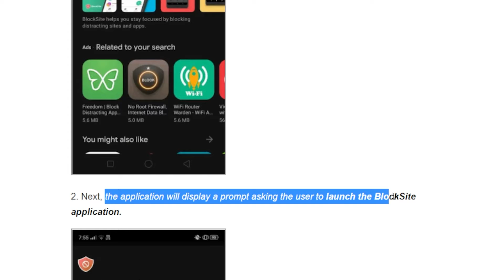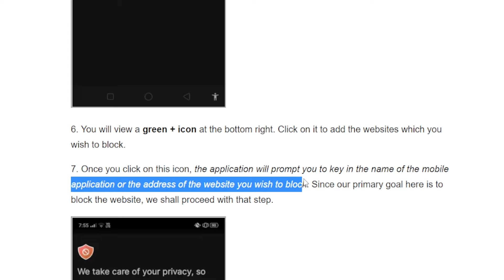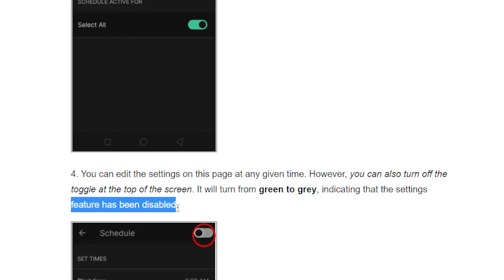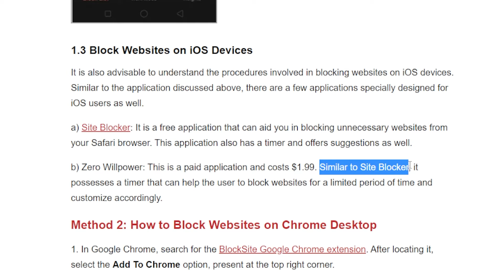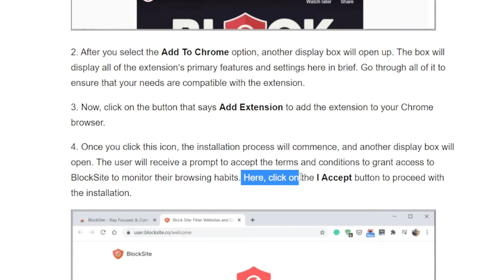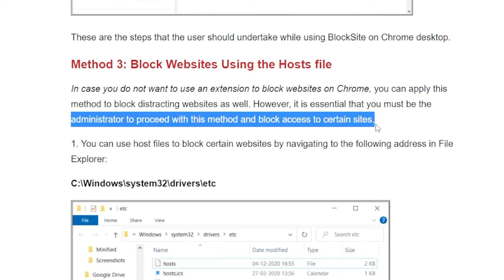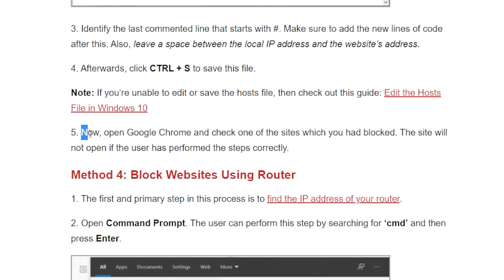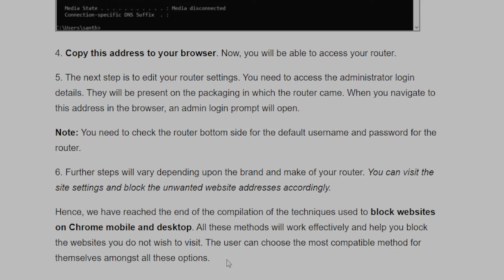How to Block Websites on Chrome Mobile and Desktop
In this video, we will learn how to Block Websites on Chrome Mobile and Desktop.
Timestamps:
00:00 intro
00:07 Method 1 Block a Website on Chrome Android Browser
03:32 Method 2 How to Block Websites on Chrome Desktop
05:31 Method 3 Block Websites using the Hosts File
06:37 Method 4 Block Websites using Router